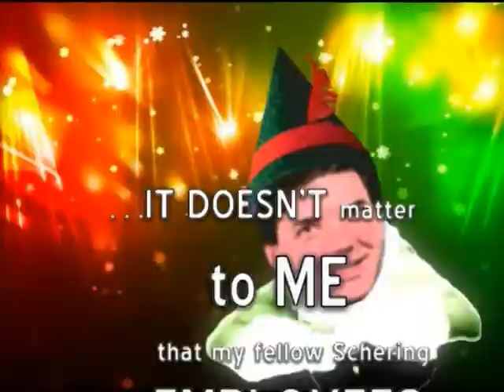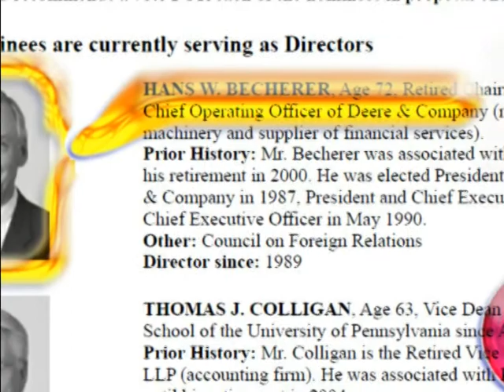Others Laid-Off; Sabatino Gets $500,000!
A Merry Christmas "Lump of Coal" VIDEO for all Schering-Plough employees -- except one (GC Tom Sabatino) -- from director Hans Becherer. So much for meaningful stockholder input on Schering-Plough executive compensation in 2008, and beyond.